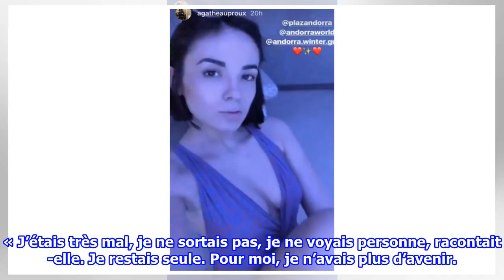Zahia partage une vidéo de sa soirée masquée plus que sensuelle